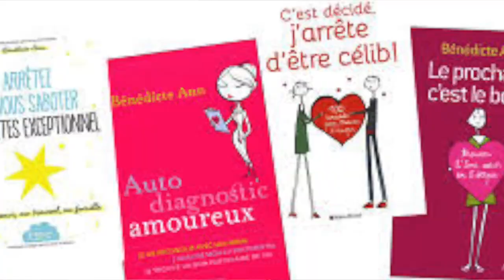3 SECRETS POUR BIEN FAIRE L'AMOUR ET LUI LAISSER UN SOUVENIR IMPERISSABLE !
Comment bien faire l'amour à un homme ? Comment trouver le juste milieu (surtout dans les débuts) entre trop "bonne" et trop "chaude". Pour s'inscrire au webinaire : Conquérir le coeur d'un homme et lui donner envie de s'investir avec vous, dimanche 16/10/2022
Ma mini formation offerte : TROUVER UNE ÂME SŒUR : Quelques secrets pour attirer une âme sœur et la garder auprès de soi

🎁RESSOURCE OFFERTE :

✅👉 TROUVER UNE ÂME SŒUR : Quelques secrets pour attirer une âme sœur et la garder durablement auprès de soi.